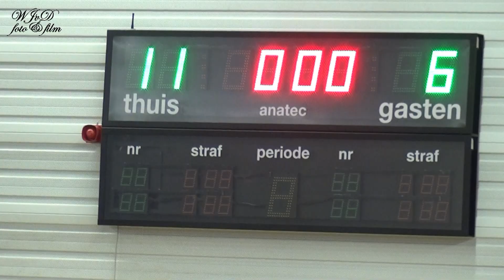Dalfsen B2-Nieuw Heeten B2 24-10-2015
WJvDfilm